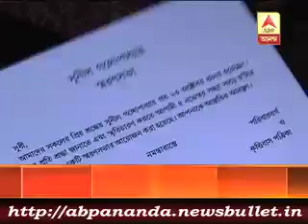3 মিনিটে এই মুহুর্তের বড় খবর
No politician invited in Sunil Gangopadhyay's condolence meet.